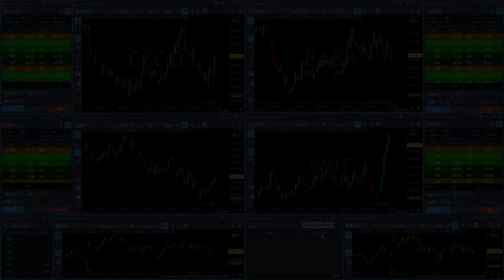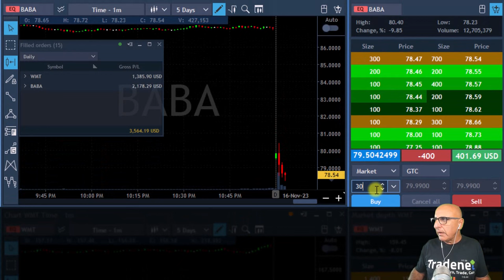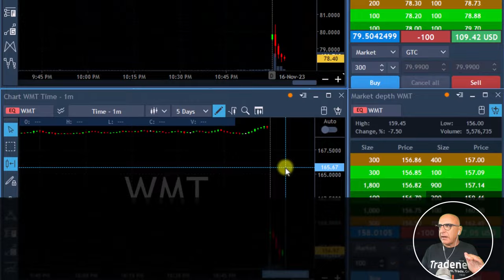Meir Barak live Day Trading Stocks - Earning $4,037 trading BABA, WMT on November 16th, 2023.